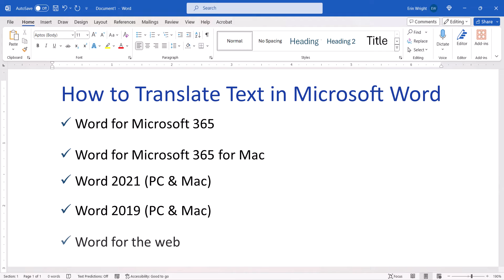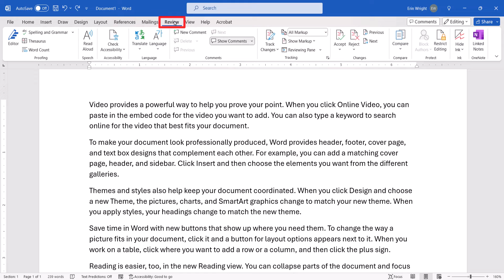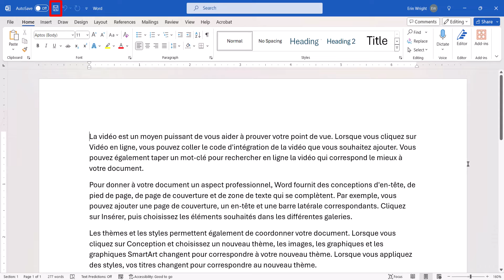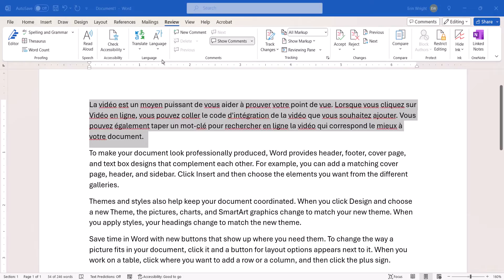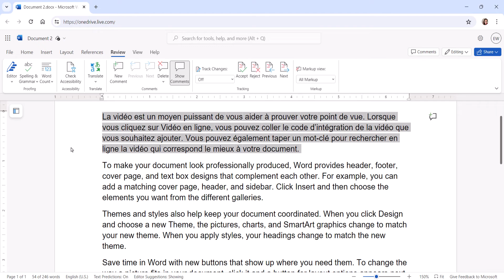How to Translate Text in Microsoft Word (PC, Mac, and Web)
This tutorial shows how to translate text in Microsoft Word. First, we will look at how to translate specific text. Then, we will look at how to translate an entire Word document. Lastly, the Pro Tip at the end shows how to turn off spelling and grammar suggestions (the red lines) for the translated text.

This tutorial was filmed in Word for Microsoft 365. These steps also apply to Word for Mac (Word for Microsoft 365 for Mac), Word 2021, Word 2019, and Word for the web.

Chapters:
00:00 Introduction
00:57 How to Translate Text
01:42 How to Translate an Entire Document
02:41 How to Turn Off Spelling & Grammar Suggestions (Red Lines) from Translated Text